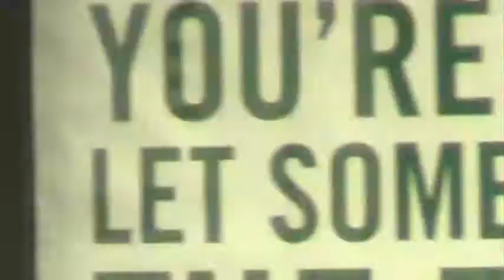MOV007 MAY62015 MEDIA AT FED DISTR COURT MOAKLEY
For 12 weeks CatchoftheDay JAldrich has conducted a Internship one day a per week at Moakley.  Aldrich is studying the Court interactions with Media and Protocol for New Media Inclusion.

Videos uploaded by CatchoftheDayVideoNews an Independent Reporter and Founder of CRNewsTeam.  CRNews ComflmRegistryNews, is a group of Independent Reporters in Massachusetts who wish to access and report on local News Government and Independent Events.